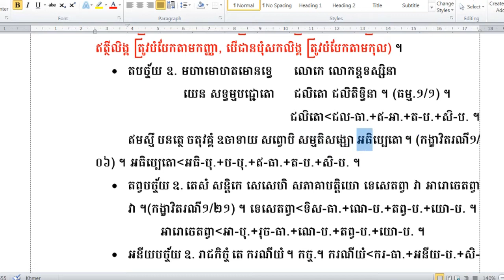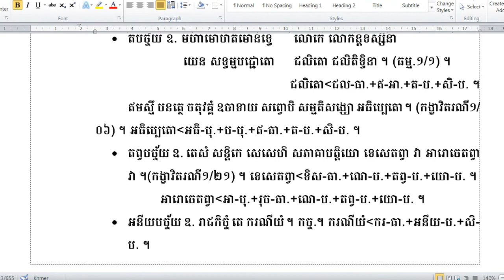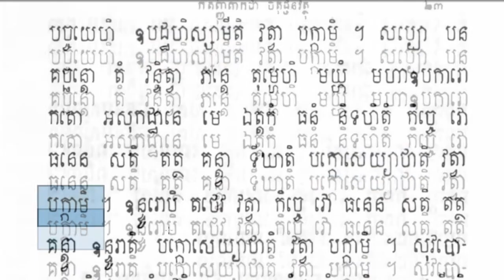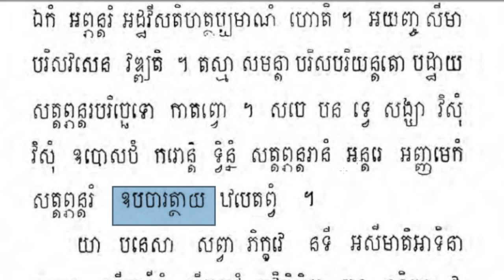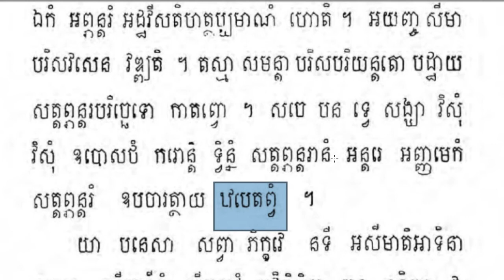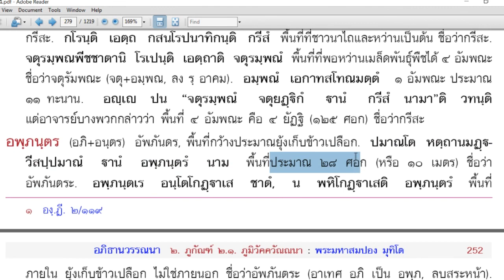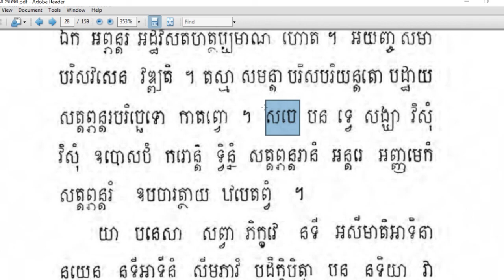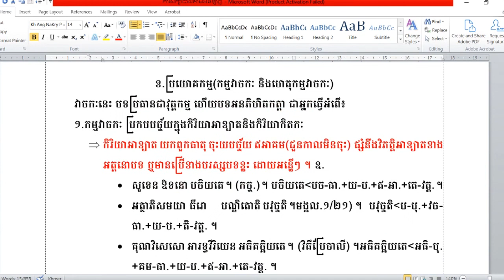Rien Pali07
ហ្វេសប៊ុក
Chan_Sochun ចាន់_សុជន វត្តប្រាសាទស្រះកណ្តាល_#(ខ្ចាស់)